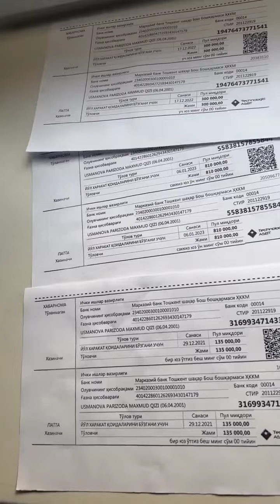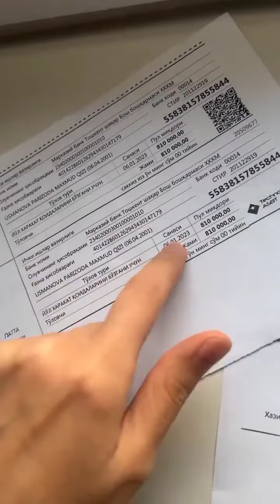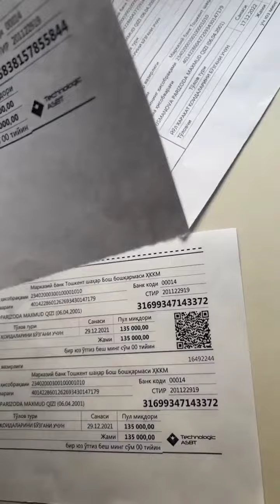Parizoda oxiri portaladi😡Bu qanaqasi har xil jarimala🤬